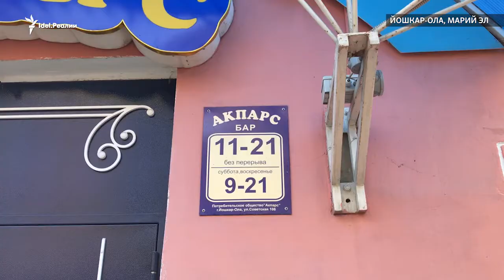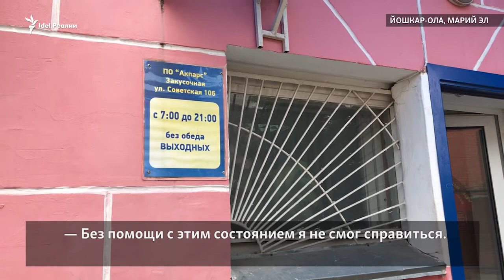"Не пью уже 9 лет". Как завязать с алкоголем?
Александру из Йошкар-Олы 43 года. Он — руководитель и признается, что является алкоголиком. Не пьёт уже 9 лет. Как он завязал и что ему помогло? Об этом он рассказал корреспонденту "Idel.Реалии" в Йошкар-Оле.

По данным Минздрава России, количество людей, страдающих алкоголизмом, в 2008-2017 годах сократилось с 2,08 млн до 1,3 млн человек. А эксперты Всемирной организации здравоохранения заявляют, что употребление алкоголя в России с 2003 года упало на 43%.